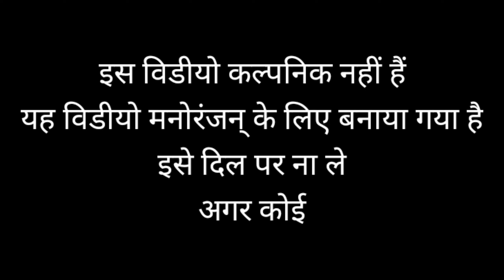pushpa Pushpa (Hindi) Trailer Allu Arjun ll Pushpa Funny Trailer ll Ak arts gallery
pushpa-Pushpa (Hindi) Allu Arjun ll Pushpa Funny ll Ak arts gallery

Just Enjoy This video...

pushpa, pushpa raj, the hindi trailer,
Pushpa, pushpa raj, pushpa raj, allu arjun dialogue, Teri nazar asharfi song, pushpa dialogue, Pushpa Funny Video